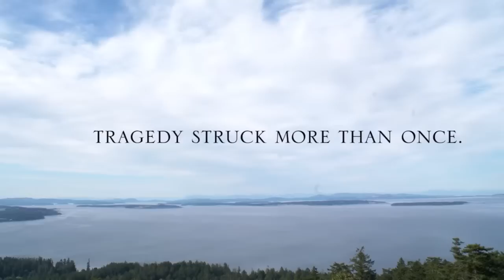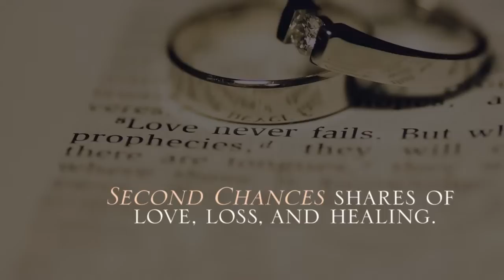Second Chances by Shirley Rudberg Graybill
This is a story of love and loss. Two widowed people meet unexpectedly and find an amazing love again. Then Shirley is blindsided by even more loss. Learning how she copes with so much sorrow makes an excellent and informative read.